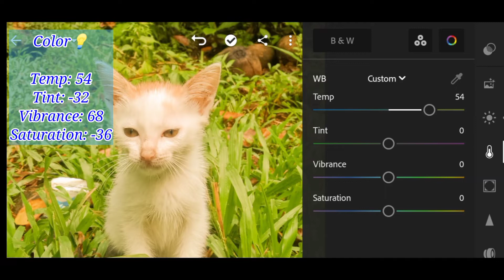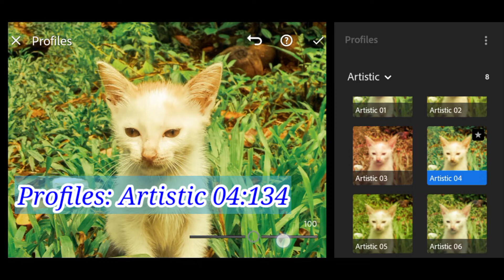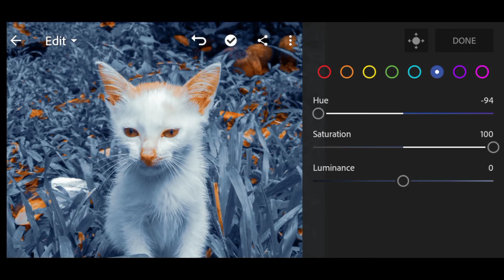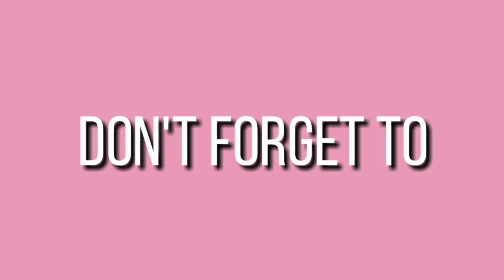HOW TO EDIT BLUE BACKGROUND SA LIGHTROOM (LR)+(Easy) | Step by step | BEGINNER | TUTORIAL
EPISODE 1:PAANO MAG-EDIT NG PICTURE SA LIGHTROOM (LR) GAMIT ANG MOBILE PHONE

In this Video ishe-share ko kung paano nga ba mag- EDIT ng PICTURE gamit ang LIGHTROOM (LR)

🔸Music and soundseffect providedby nocopyrightsound
🔸Kinemaster

Paano mag-edit ng picture gamit ang app na LIGHTROOM
BLUEBACKGROUNDSA LIGHTROOM